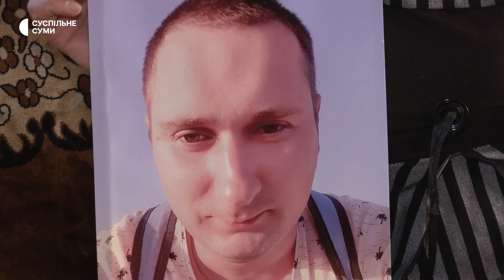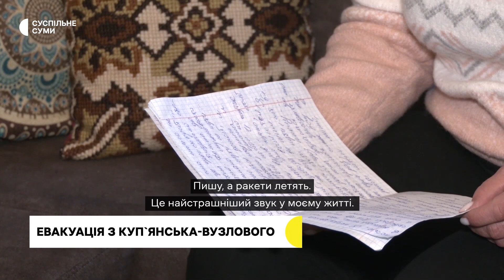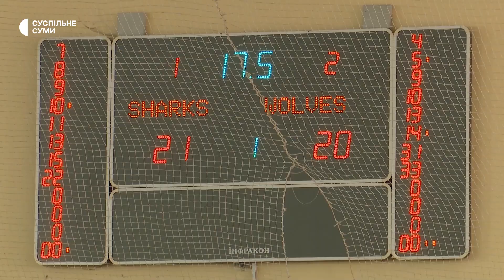Поховання Антона Колодяжного; мати про полоненого сина; евакуювали жінку з окупації | 1.11.2022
У Тростянці попрощалися із загиблим бійцем Антоном Колодяжним; голові Середино-Будської громади Олександру Гену, обвинуваченому у держзраді, подовжили термін тримання під вартою; мати військовополоненого Миколи Дубоноса з Сумщини розповіла про сина; сумські волонтери з окупованого села на Харківщині евакуювали місцеву мешканку; сумські спортсменки розповіли про медалі турніру з фігурного катання в Олександрії; у Сумах відбувся спортивний турнір з баскетболу на підтримку ЗСУ.